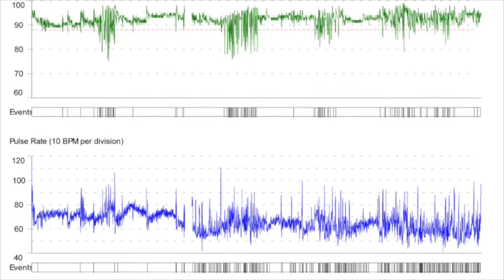Nonin Avant 9600 Tabletop Pulse Oximeter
Product Details:

The Avant 9600 from Nonin Medical uses the proven PureSAT® pulse oximetry technology.

Bright LED displays and large screen for easy readability from across the room

Versatile
Adaptable from Sub-Acute to Emergency Room and everywhere in-between

Powerful
Longest memory available for extended monitoring

Flexible
Impressive battery life with a quick recharge & convenient AC mains power

Intuitive
Three distinct icons offer helpful indications of signal status

Convenient
Compact, lightweight & durable

Superior Performance
Specified for use in motion and low perfusion